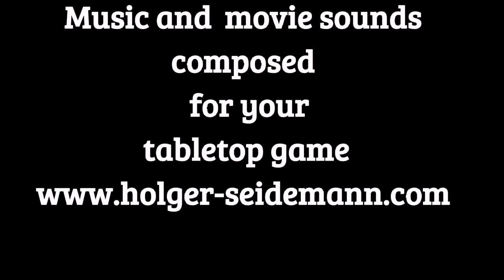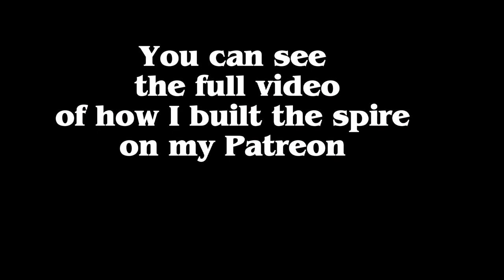Building a Mill for tabletop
Check out for glue, modeling paste and more